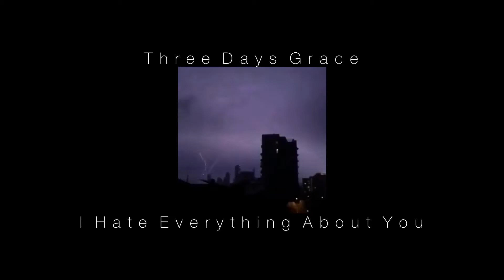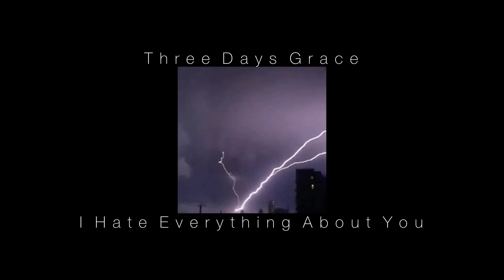Three Days Grace - I Hate Everything About You |slowed down